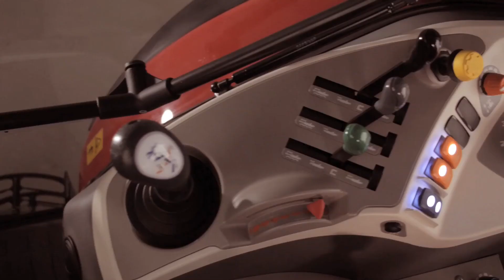McCormick X6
Video ufficiale McCormick X6 in campo